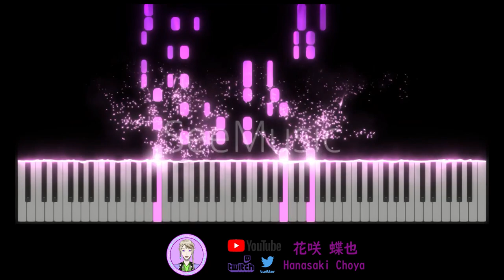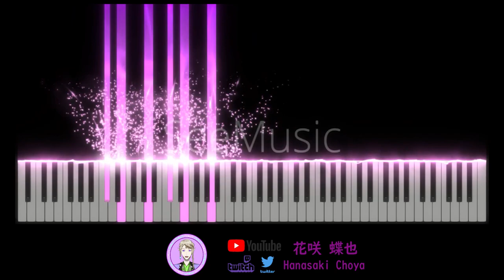[Mermaid Melody Pichi Pichi Pitch/マーメイドメロディーぴちぴちピッチ/真珠美人魚] 恋はなんだろう (Koi Wa Nandarou) 鋼琴Piano